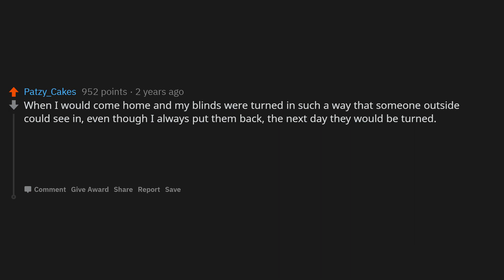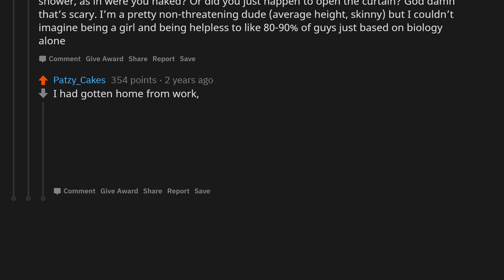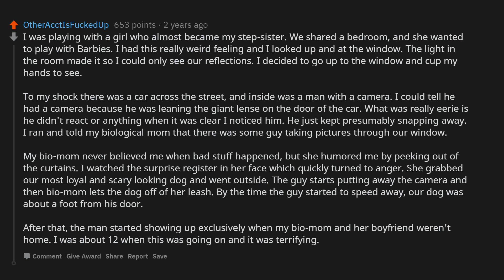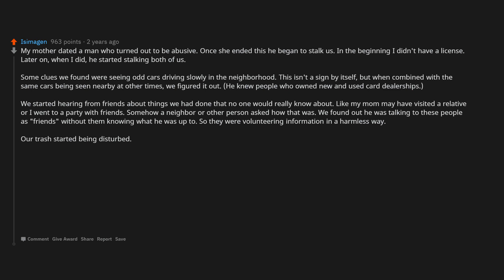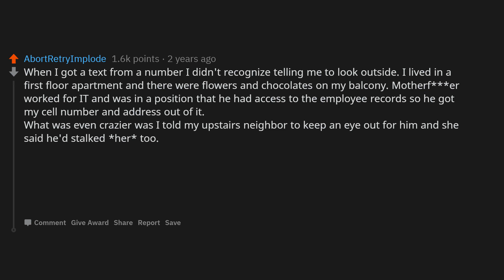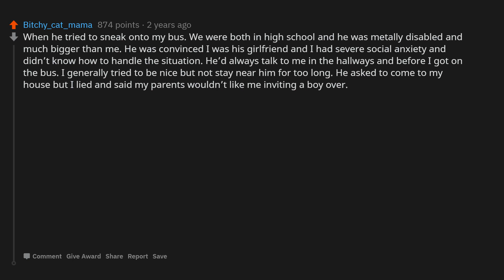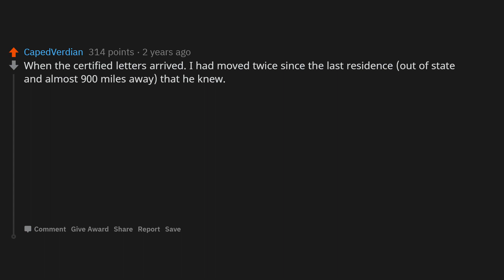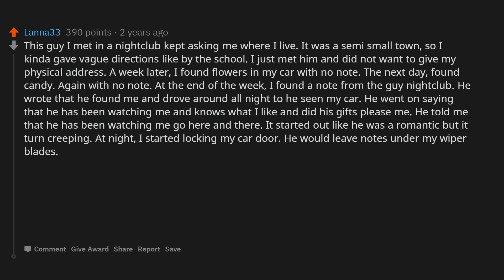People who had stalkers. When did you first realize you were being stalked? (r/AskReddit)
How to deal with stalkers